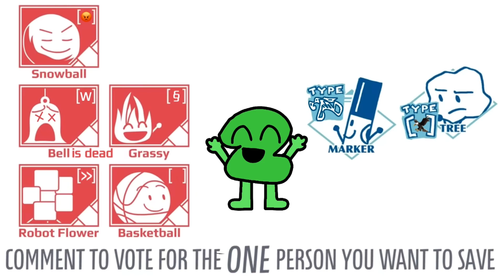TPOT 7 map part 50 @ZombieBallOfficial (CANCELLED)